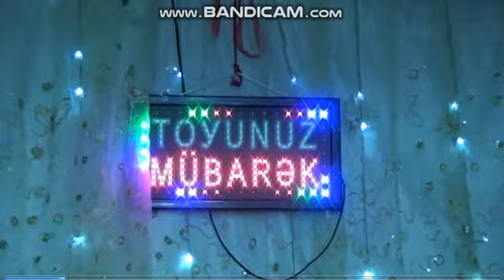Famil Aliyev , Sahpur Gitara ,Behtac Sintez-2019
Super Toy
Astara Hamosam toyu
2019

►Kanalla bağlı nə irad və təklifiniz varsa, bizə yazın

►Şikayət etməzdən əvvəl xahiş edirəm bizimlə əlaqə saxlayın

►Bizimlə əlaqə-

►Diqqət! Müəllif hüquqları qorunur ©

►Əks təqdirdə kanaldan şikayət olunacaq.

►Kanala dəstəyinizi əsirgəməyin